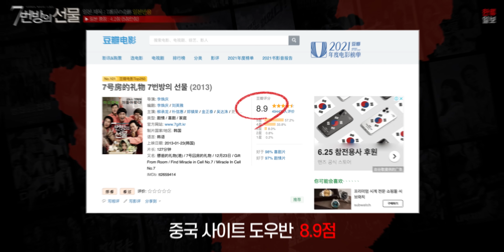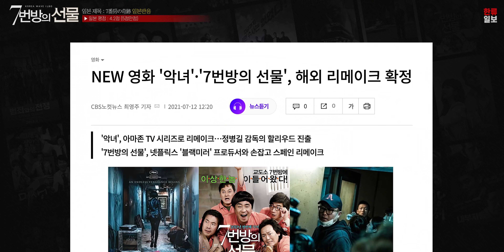[일본반응] 마지막까지 희망을 버리지 못하고 정말 통곡하면서 봤어요! 갈소원 / 강예서 폭풍성장 7번방의 선물 해외반응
언제나 열심히 하는 한류일보가 되겠습니다.